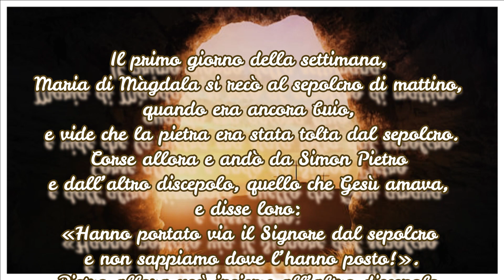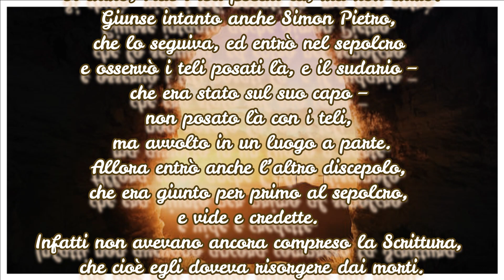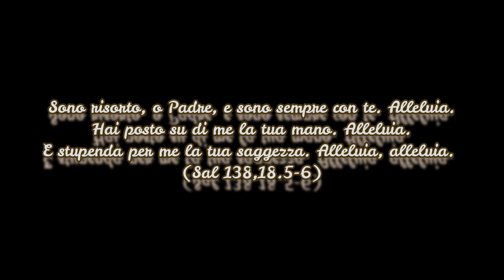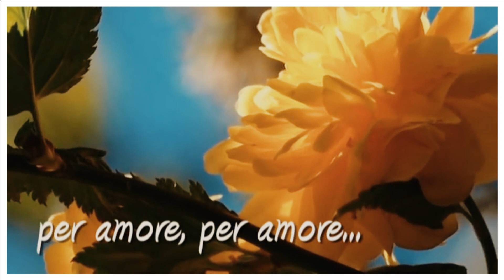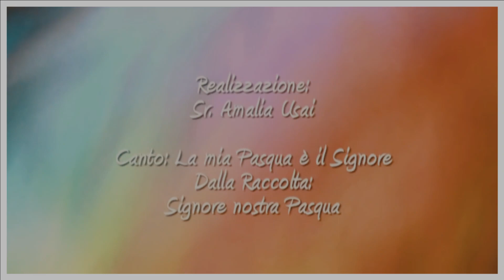9 Aprile 2023 Pasqua di Risurrezione del Signore 🕊️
(Gv 20,1-9)
Il primo giorno della settimana, Maria di Màgdala si recò al sepolcro di mattino, quando era ancora buio, e vide che la pietra era stata tolta dal sepolcro.
Corse allora e andò da Simon Pietro e dall’altro discepolo, quello che Gesù amava, e disse loro: «Hanno portato via il Signore dal sepolcro e non sappiamo dove l’hanno posto!».
Pietro allora uscì insieme all’altro discepolo e si recarono al sepolcro. Correvano insieme tutti e due, ma l’altro discepolo corse più veloce di Pietro e giunse per primo al sepolcro. Si chinò, vide i teli posati là, ma non entrò.
Giunse intanto anche Simon Pietro, che lo seguiva, ed entrò nel sepolcro e osservò i teli posati là, e il sudario – che era stato sul suo capo – non posato là con i teli, ma avvolto in un luogo a parte.
Allora entrò anche l’altro discepolo, che era giunto per primo al sepolcro, e vide e credette. Infatti non avevano ancora compreso la Scrittura, che cioè egli doveva risorgere dai morti.